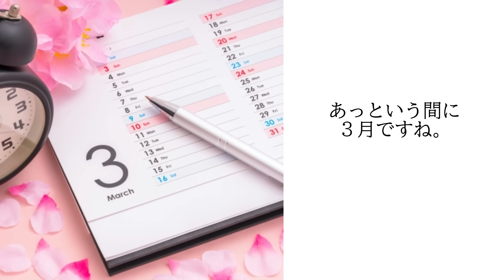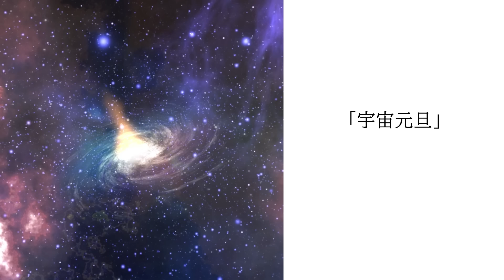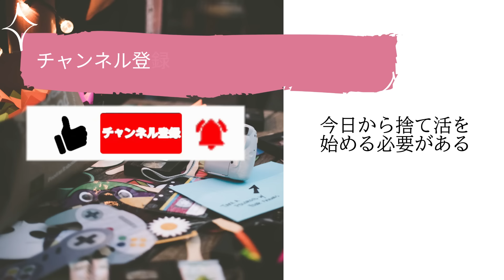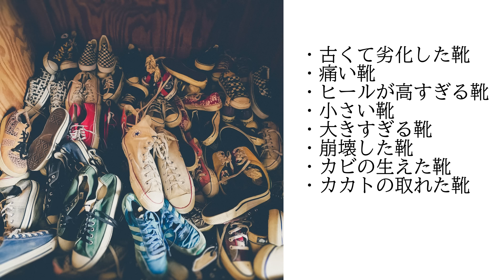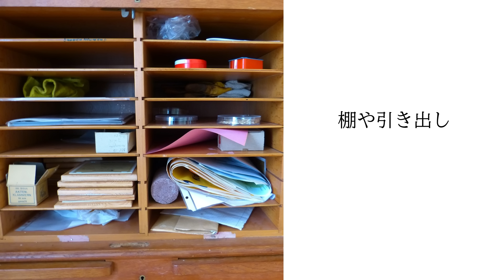【捨て活・片付け】3月20日までに捨てて！最後のチャンスです！捨てて超最強の運気に✨｜春分の日ｘ宇宙元旦｜ラジオ形式りいらじお｜５０代主婦断活整理整頓終活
３月２０日の春分の日、宇宙元旦までに
絶対に手放すべきものがあります。
３月こそ、コレを手放して
超最強の運気にしましょう！

尚、この動画内ではわかりやすいように一括して「捨てる」という表現を使っていますが、この動画で言っている「捨て活」「処分」は、ゴミ箱に捨てることだけはありません。

・リサイクルショップに売ったり、寄付したり、譲ったり、
・衣類回収ボックスに入れたり、
・不用品回収業者に引き取ってもらったり、
・布類なら再利用したり。

これらを総括して「捨てる」という表現を使っていますので、ご了承いただければ幸いでございます。

それぞれの詳しい方法については、別動画を用意しているので、
是非そちらも併せて見てみてくださいね♪

💕コメント＆感想を頂けますと、とても励みになります💕

これから捨て活やミニマリズムに関する動画をどんどん投稿していきます。
よろしければ設定してくださると大変嬉しいです♡

◆関連動画・おすすめの動画

【服の捨て活】絶対リバウンドしない。クローゼットのリセットで、確実に大幅に減らせる。整理整頓術、不要。《夏服編》

【コスメ捨て活・捨て活】使っていないメイク用品？捨てましょう。４つのステップで絶対捨てられる、化粧品の捨て活のやり方。

【アクセサリーの捨て活】絶対捨てられる。確実に大幅に減らせる。その効果は？放置していたアクセサリー収納ボックスを見直しましょう。整理整頓♪